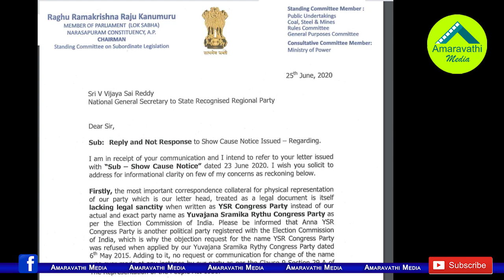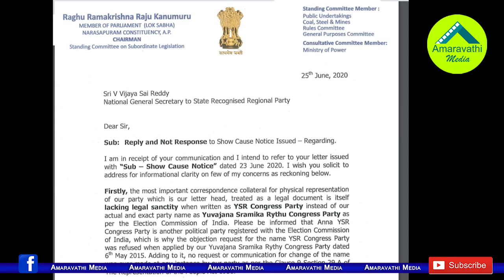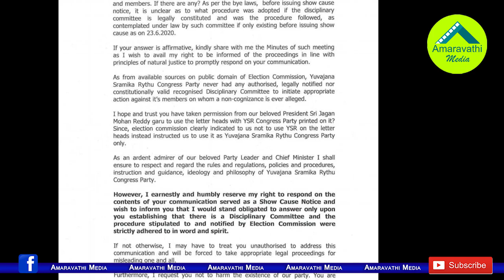ఎంపీ రఘురామ తెగింపు..సాయిరెడ్డికి షాకింగ్ రిప్లై|Strong Reply From Narasapuram MP to VijayaSai Reddy